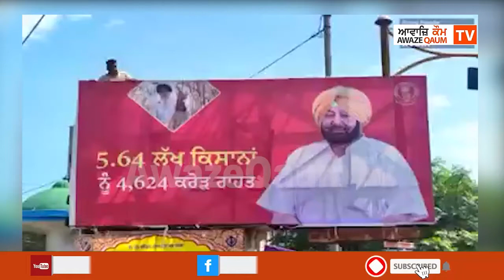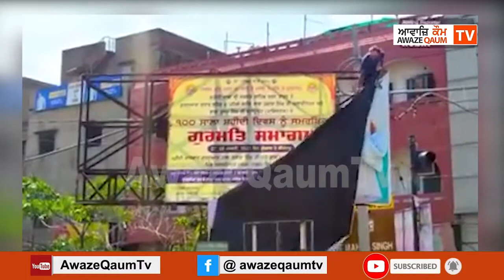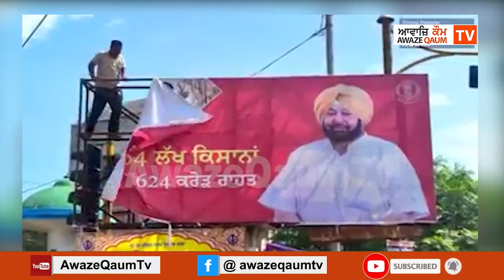ਬਿਲਬੋਰਡ ਤੋਂ ਹਵਾ ਹੋਏ ਕੈਪਟਨ ਦੇ ਪੋਸਟਰ